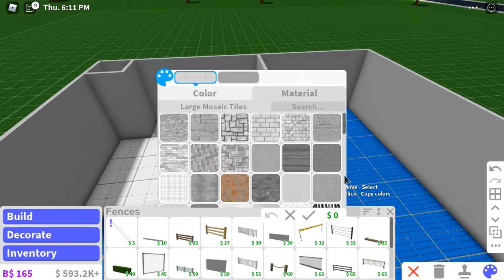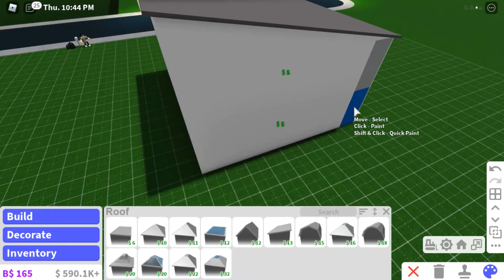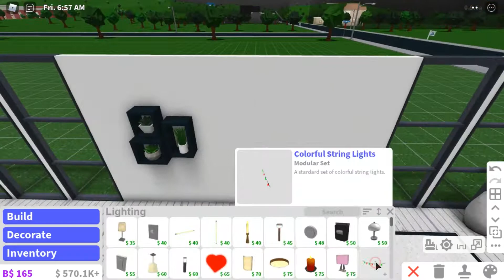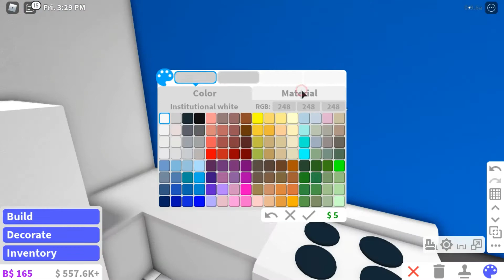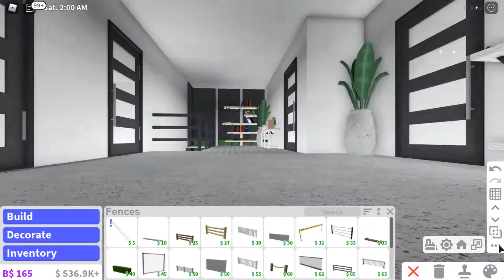How to make Modern Family House in Bloxburg - 70k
Thanks :")